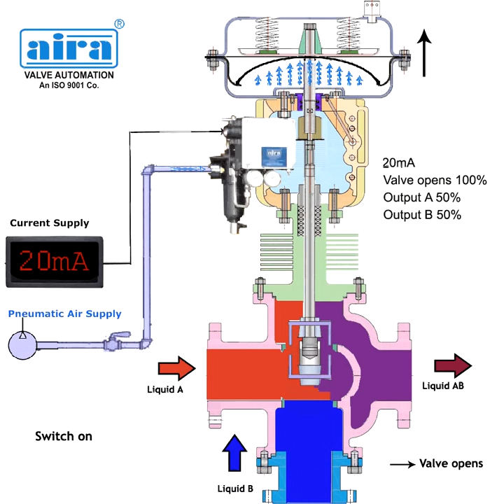3 2 Way Pneumatic Diaphragm Operated Control Valve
"aira Euro automation" This is Short Working Animation Presentation of 3 / 2 Way Pneumatic Diaphragm Operated Control Valve. Here you Can Easily Watch how is 3 2 Way Pneumatic Diaphragm Operated Control Valve Working.